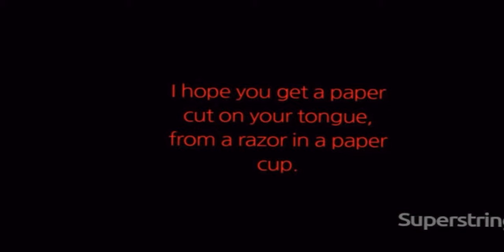Kevin McHale - Career Highlights - The Greatest Post Moves Ever | Reaction